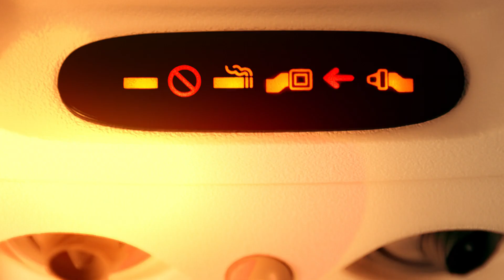DREAMS OF THE SKY/SHORT FILM/ DEAF ANIMATION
Hello everyone!! have you ever dreamt of flying on an airplane? well this is what it is like!!
Another short film i created to entertain you our audience